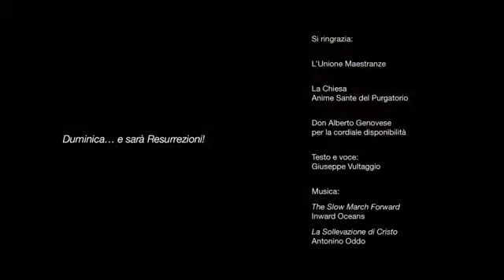Dalla Chiesa Anime Sante del Purgatorio via Crucis del Venerdì Santo